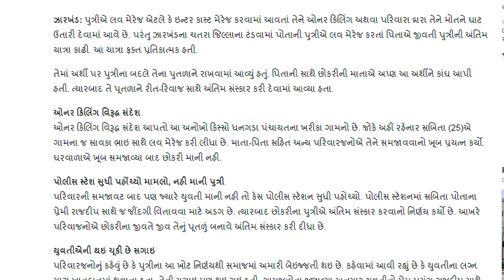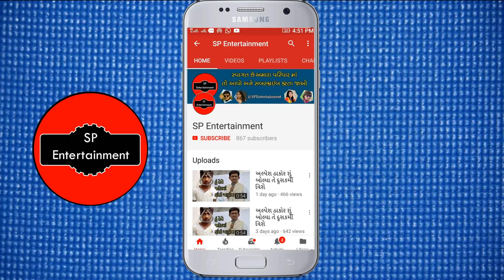યુવતીએ પોતાના જ ભાઇ સાથે પ્રેમ લગ્ન કર્યા || Gujarati news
મોદી સરકાર નું એલાન કાલ થી તમામ પાન મસાલા ના ગલ્લા બંધ સંપૂર્ણ લોકડાઉન જાહેર
મોટા સમાચાર કાલ થી તમામ પાન મસાલા ના ગલ્લા બંધ
મોદી સરકાર નું એલાન આખા દેશ માં ફરી લોકડાઉન Gujarat Ma Lockdown | Lockdown News | Weather, Varsad
જ્યમાં 15 દિવસનું સંપૂર્ણ લોકડાઉન જાહેર | gujaratmalockdown​ | lockdownnews​ | Weather, Varsad

રાજ્યમાં15દિવસનુંસંપૂર્ણલોકડાઉન​​ | કાલથી બધુ બંધ | Lockdown News | ગુજરાતમાંસંપૂર્ણલોકડાઉન​​

રાજ્યમાંઆવતીકાલથીલોકડાઉન​​​ | કાલથી બધુ બંધ | સંપુર્ણ લોકડાઉન | Lockdown News | Hd News | લોકડાઉન

રાજ્યમાઆજથીથીલોકડાઉન​​​​ | કાલથીબધુબંધ​​​​ | Gujarat News | સંપુર્ણ લોકડાઉન | Lockdown News